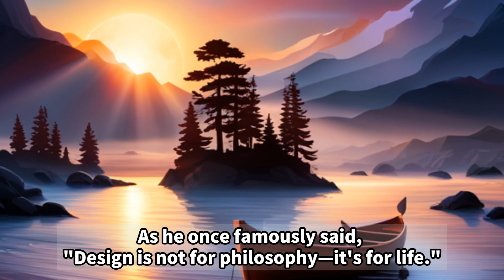#12 Biography of Issey Miyake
Issey Miyake
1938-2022